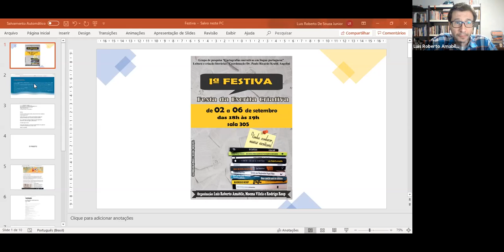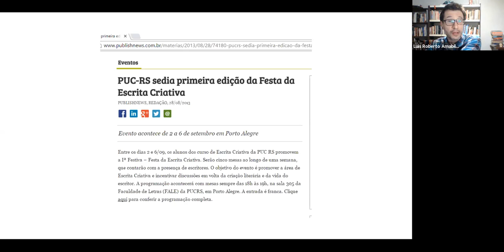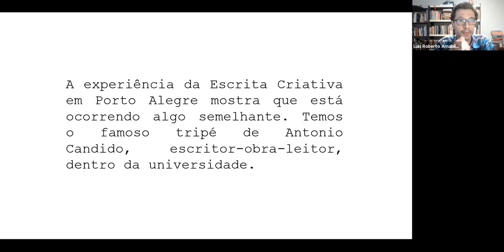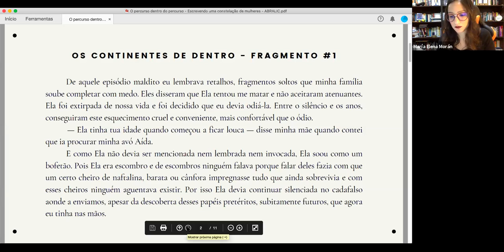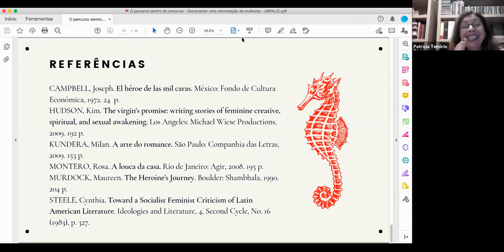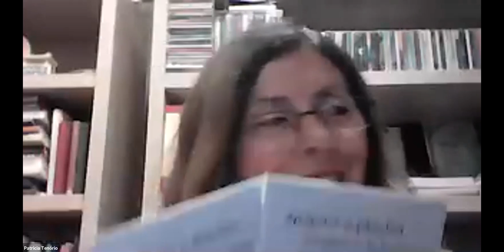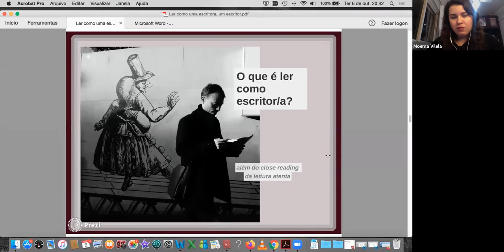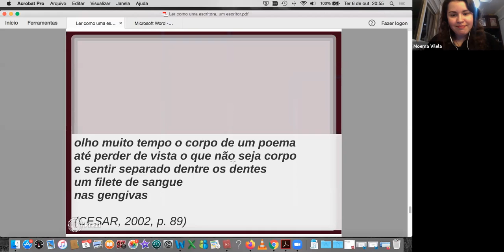ST 28 (06/10): ESCRITA CRIATIVA PARA O SÉCULO XXI